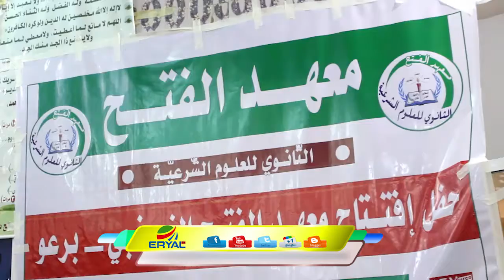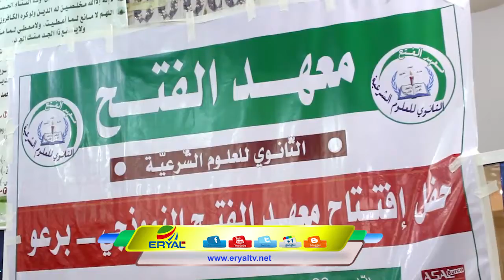Magaalada Burco Waxa Xalay Lagu Daah Furay Machad Cusub Oo La Magac Baxay Al fATXI